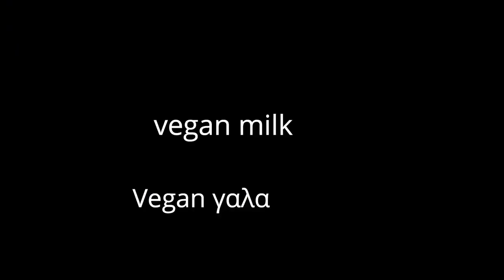Σπιτικά Κρουασανο - τυροπιτάκια βιγκαν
Greek Vegan cheese pies with whole wheat phyllo - Tiropitakia – Vegan Σπιτικά Κρουασανο-τυροπιτάκια

Find the amazing recipe on her blog and original 📸 HERE ➡️ :
Ingredients
7g yeast
1 glass of vegan milk (lukewarm)
100 ml of seed oil
1 tsp sugar
1 tsp salt
1 tsp baking powder
flour (as long as it takes to make the dough soft and not stick to the hands)

250 g natural tofu
250 g smoked tofu
100 g Vegan strained yogurt
2 tbsp. olive oil
salt
pepper
thyme

poppy seed
sesame seeds  Συστατικά
7 γρ. μαγια
1 ποτηρι Vegan γαλα (χλιαρο)
100 ml σπορελαιο
1 κ.γ. ζαχαρη
1 κ.γ. αλατι
1 κ.γ. μπέικιν πάουντερ
αλευρι (οσο παιρνει ωστε να γινει μαλακη η ζυμη και να μη κολλαει στα χερια)

250 γρ. φυσικό τόφου/tofu
250 γρ. καπνιστό τόφου/tofu
100 γρ. Vegan στραγγιστό γιαούρτι
2 κ.σ. ελαιόλαδο
αλατι
πιπερι
θυμαρι

σπόροι παπαρούνας
σουσάμι